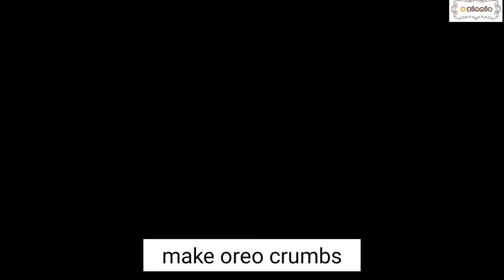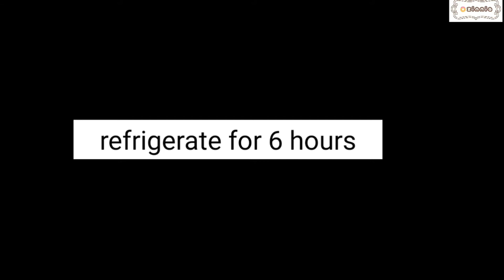[No Oven]Oreo Cheesecake Recipe | 4 Ingredients| 3분만에 만드는 오레오 치즈케이크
No Bake Oreo Cheesecake Recipe

Ingredients

12          oreo cookies
180g     philadelphia cheese
120g     whipping cream
20g       sugar